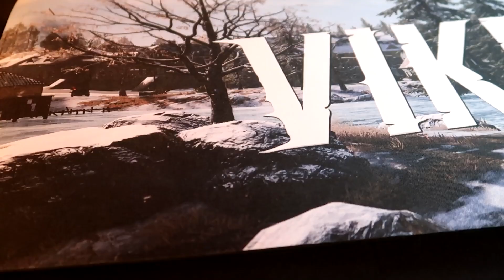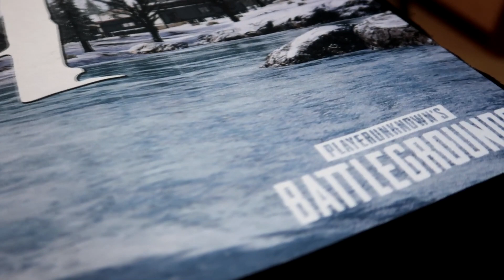AIRDROP ASLI PUBG? - PUBG MOBILE INDONESIA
Editor: Adobe Premier Pro/Sony Vegas
Screen Recorder: ELGATO HD60S
Device: IPAD PRO 2018